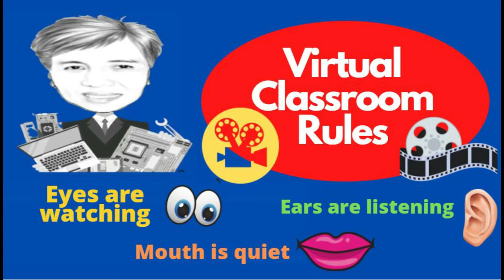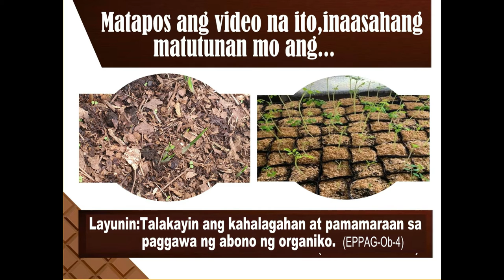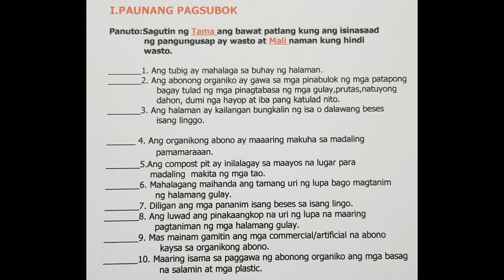ABONONG ORGANIKO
Natatalakay ang kahalagahan sa paggawa ng abonong organiko.(EPP5AG-Ob-4)